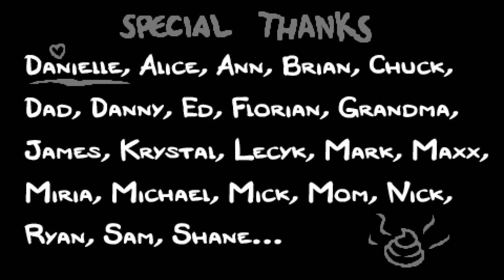The Binding of Isaac: Rebirth (PS4 Gameplay) - Playing as Magdalene and defeating Satan on HARD MODE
Ending 12 in The Binding of Isaac: Rebirth on PS4. A win using Magdalene to defeat Satan on HARD MODE. @RealCoolGamez

Levels: Basement XL, Catacombs I, Caves II, Depths XL, Utero I, Womb II, Sheol

Bosses: Famine, Monstro., Polycephalus, Gurdy, The Gate, Mom, Lokii, Satan

Unlocked in this playthrough: Guardian Angel, The Negative

From designer Edmund McMillen (Super Meat Boy) and delevoper/publisher Nicalis (Crystal Crisis, Cave Story).